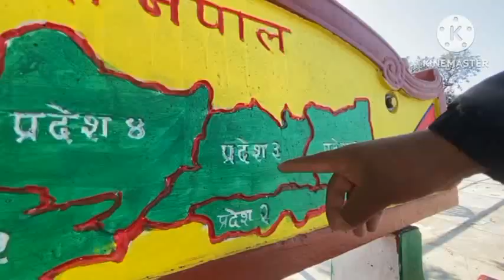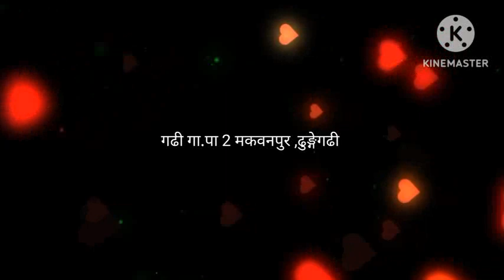Makwanpur gadhi gaupalika#dunge gadi